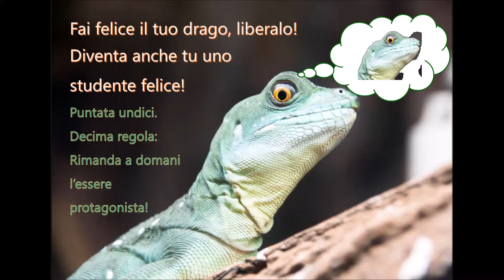Decima regola SF: rimanda a domani quello che puoi fare oggi!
In questa ultima regola affronto il tema del rimandare; meglio lasciare la scena ad altri e fare domani quello che si può fare oggi!